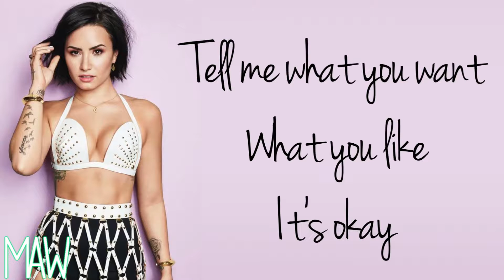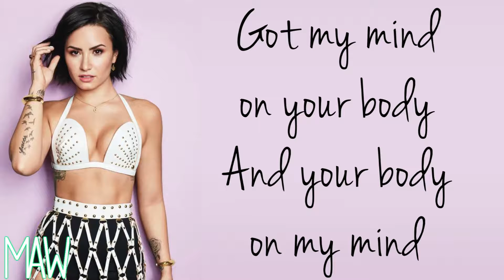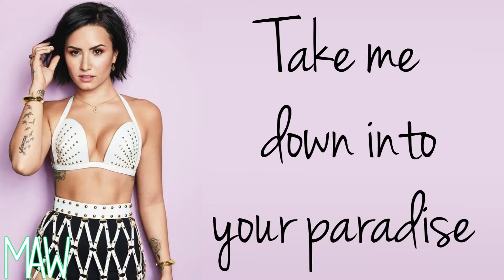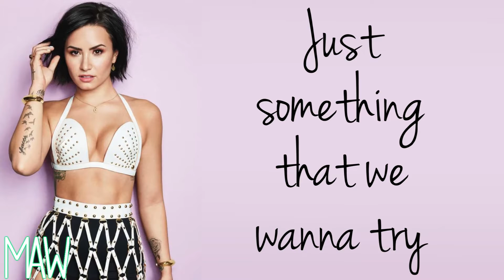Demi Lovato - Cool For The Summer (With Lyrics)